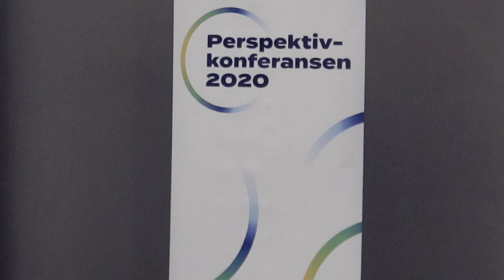Hva er Perspektivmeldingen - og hvorfor er den så viktig? Se Opplysningskontoret for politikk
Lurer du på hva Perspektivmeldingen er - og hvorfor er den så viktig?
Denne våren legger regjeringen frem dette dokumentet, som du hører mange politikere snakke om.
Høyres Mari Holm Lønseth har snakket med NHOs sjeføkonom, Øystein Dørum og leder av Finanskomiteen, Mudassar Kapur, for å bli litt klokere :)